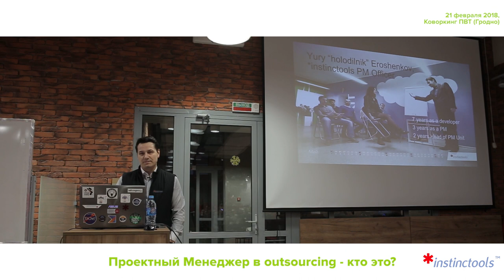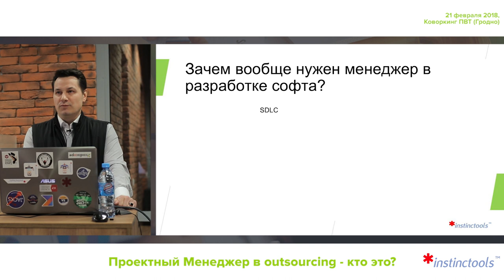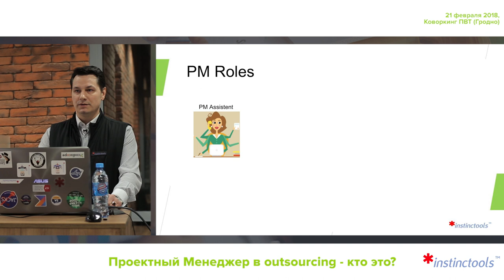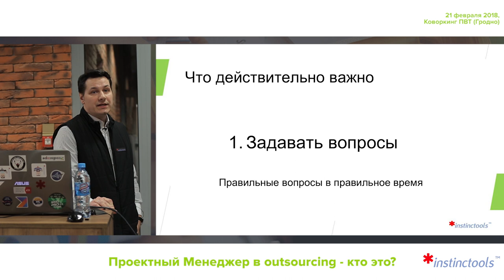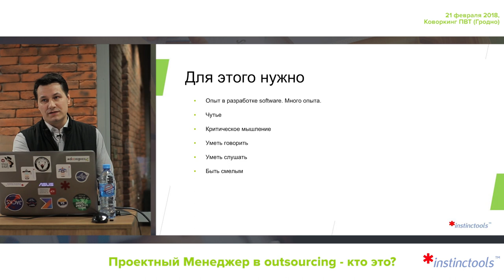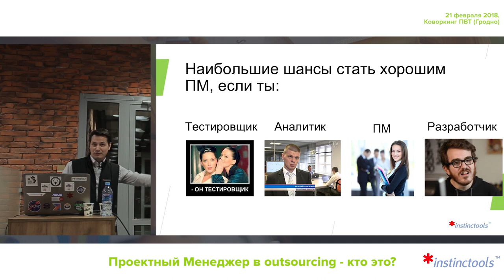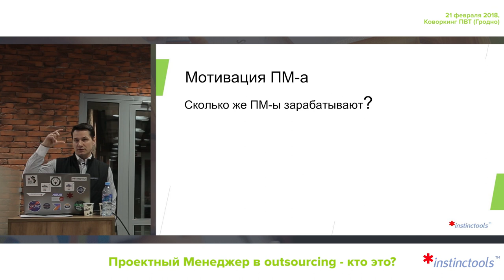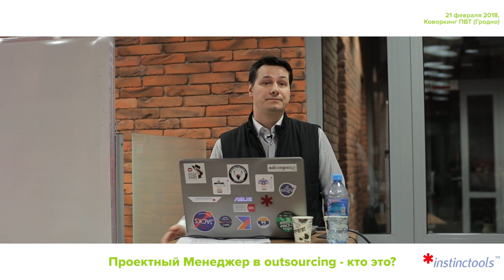2018/02/21 Проектный менеджер - кто это?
Проектный менеджер в outsourcing. О секретах и тонкостях профессии рассказываем Head of РМ Unit компании *instinctools - Юрий Ерошенков.